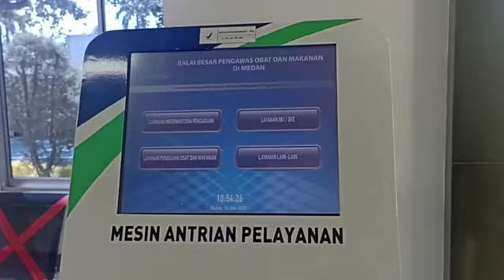Mesin Antrian Multimedia Digital Bcompbiz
Mesin Antrian Multimedia Digital Bcompbiz Untuk Pelayanan Kantor Balai POM